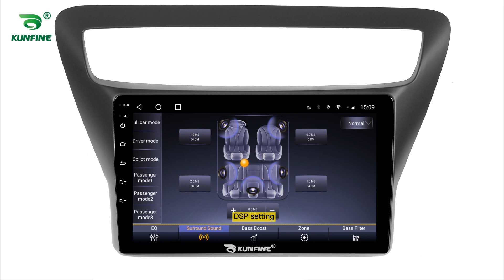KUNFINE Android Car DVD GPS Navi Car Stereo for Chevrolet LOVA RV 2016-2018 Radio Head Unit Carplay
Advantages：
1.The GPS navigation supports 4G (4+64G/6+128G Version)/Wifi and Bluetooth: You can enjoy Online Entertainment (support online video(HD), TV, movie, music, radio, YouTube, Yahoo, MSN...) and Online Communication，surfing online and watch video on this vehicle multimedia player,give you more fun when you driving.

2. The GPS navigation supports VOICE PROMPT : We will attach the newest map of your country. With the voice navigation, you never will be lost on travelling, bring safety to you and your family.

3. 16G/32G/64G/128G Rom+1G/2G/3G/4G/6G Ram Android 10 Car Stereo: large memory make the latest android system smooth and steady. This car radio supports digital TV, Car rear view camera,DVR. More optional functions give you better experience.

4.Mirrorlink is builtin the car multimedia player:you can operate mobile APPs on the screen of headunits with wireless connection, more convenient.

5. The Deckless Car Multimedia player is Plug and Play:The device will come with all necessary cables,it is easy to install and no need to cut cables plug and play, 1 year warranty.